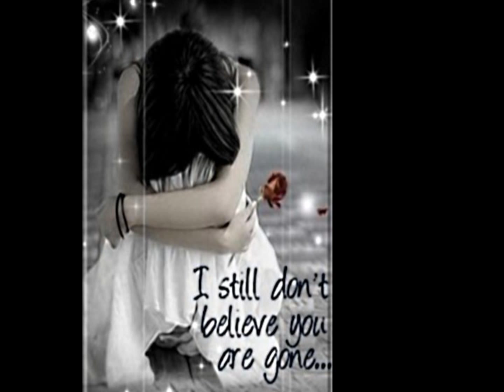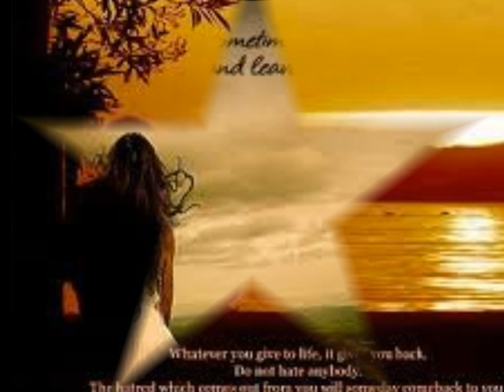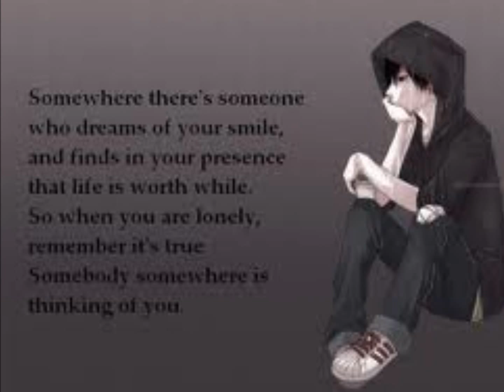Van Sui Par - Dawtnak Meiceu